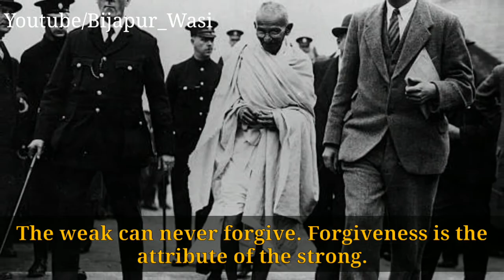Tribute To Gandhi Ji | Gandhi Jayanti 2 October 2019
Gandhi - A man of simple living and high thinking

Gandhi Jayanti is an event celebrated in India to mark the birth anniversary of Mohandas Karamchand Gandhi born 2 October 1869. It is celebrated annually on 2 October, and it is one of the three national holidays of India. The UN General Assembly announced on 15 June 2007 that it adopted a resolution which declared that 2 October will be celebrated as the International Day of Non-Violence.

👉About our channel: we upload random videos on different topics. Mostly related to Tech, Education and  chattisgarh.

👉If any of our video hurts you in any manner,  please let us know.  So that we can take any  action.